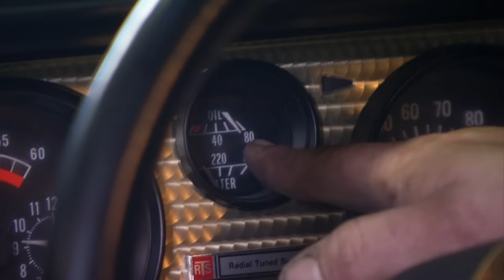Richard Upgrades A "Smokey And The Bandit" ’77 Pontiac Trans Am | Fast N Loud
Richard has 6 days to take his ’77 Pontiac Trans Am and turn it into the classic car from Smokey And The Bandit. Will Richard be able to meet his tight deadline or is this mission too much for him?